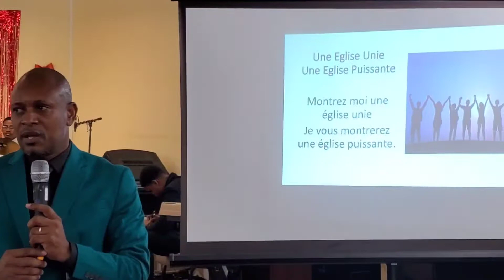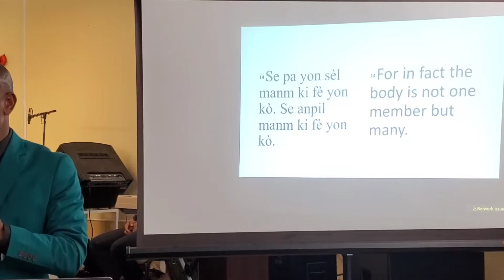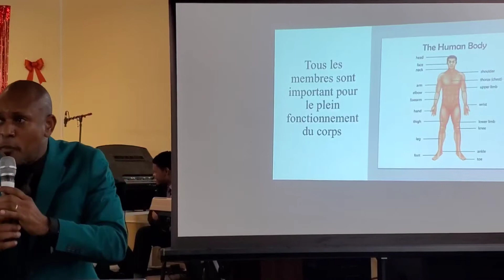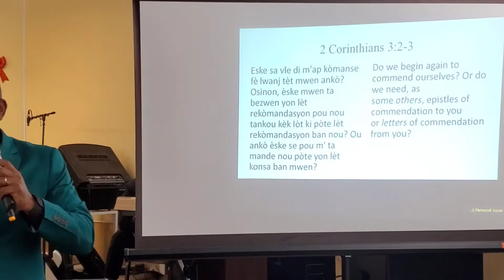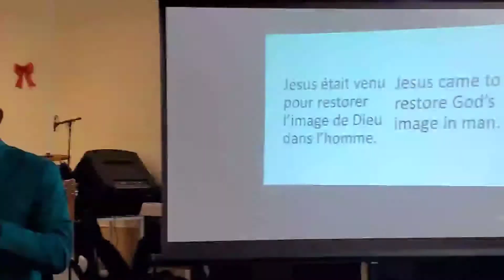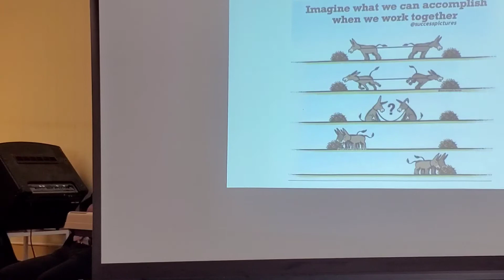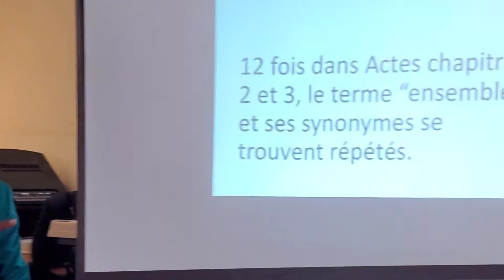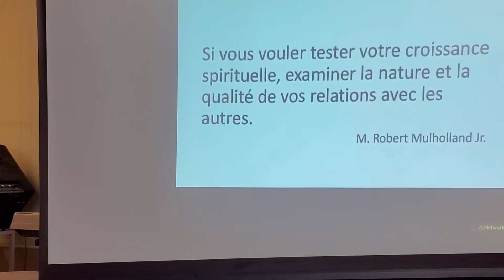UNE EGLISE UNIE...UNE EGLISE PUISSANTE...Pasteur wilson Joseph